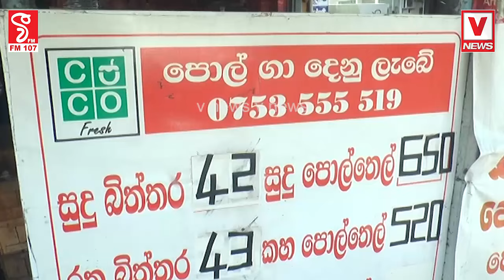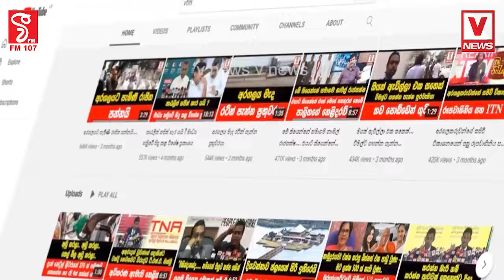රටේ පොල් හිඟයක්ද..? ඇයි මෙච්චර පොල් ගණන්. ..පොල් හංගලා ගේමක් ගහන්න නේද හදන්නේ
යියේ පොල් නැද්ද..? පොල් තියා මල්වත් නෑ බං..
රටේ පොල් හිඟයක්ද..? ඇයි මෙච්චර පොල් ගණන්
පොල් හංගලා ගේමක් ගහන්න නේද හදන්නේ
පොල් වලට මොකද වුනේ.. මේක හොයන්නම වෙනවා..